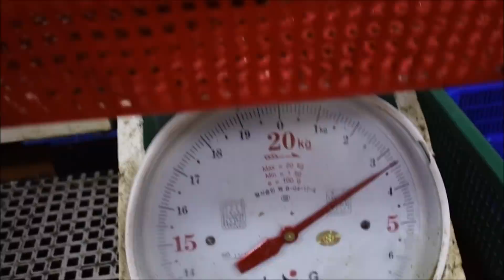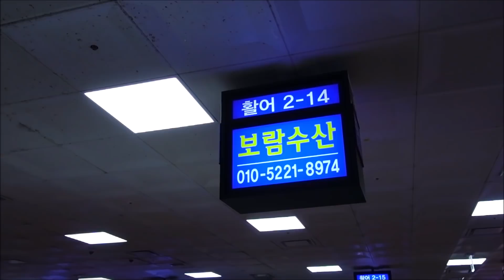자연산 농어 마쓰까와 회뜨기 sea bass, スズキ[맛있겠다] It looks delicious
# 모든 영상은 촬영허가를 받은 후
   직접 비용을 지불하고 제작되었습니다...
   근거없는 비방은 삼가해주세요~ㅎㅎ

   저희는 여행과 맛있는 음식과
   사진, 영상을 좋아하는 커플입니다...
   그냥 즐겨주시길요~

   그리고 항상 좋은 조언을 주시는
   구독자님들께 감사드립니다~ㅎㅎ